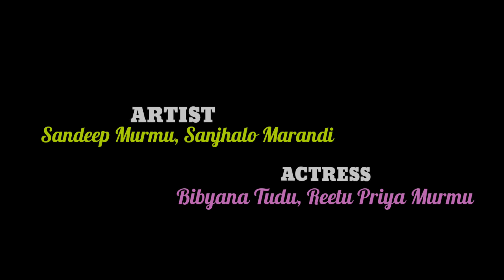Dibiyabati nut re/Santhali sad song/Sandeep/Bibyana/Stephan tudu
Song - Dibiyabati nut re

Actor - Sandeep Murmu
    Co. - Sanjhalo Marandi

Actress - Bibyana tudu
        Co. - Reetu Reshma Murmu

Singer & Lyrics - Francis Tudu

Producer - Mukesh Hembrom

Director - Ramji Murmu

Camera - Rajesh Kisku & Mukesh.

Spotboy - Suniram Soren

Makeup - Punam Pawriya

Our link

🚫Warning...⚠️⚠️⚠️
कृपया इस वीडियो को किसी दूसरे चैनल पर Re-Upload ना करें अन्यथा आपके चैनल को कॉपी राइट स्ट्राइक भेज दी जाएगी और आपके ऊपर में कानूनी कार्रवाई की जा सकती है और इसके जिम्मेदार खुद आप होंगे।